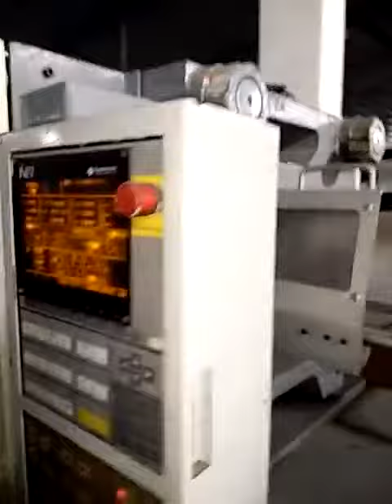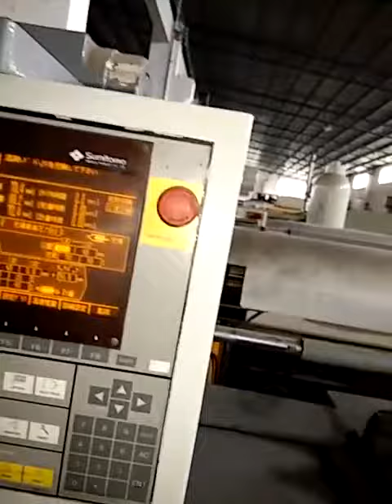Sumitomo used plastic injection molding machine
Model: SH125A
Tie bar distance: 460x460mm.
Screw diamter: 36mm.
Manufacture year: 2000

Machine is in good running condition. Interested buyers are welcome to inspect machine anytime in our warehouse.

Daxin Machinery (visit us after Chinaplas in April, very near)